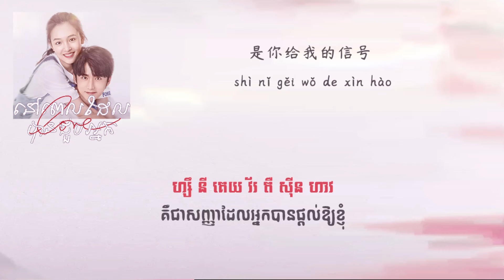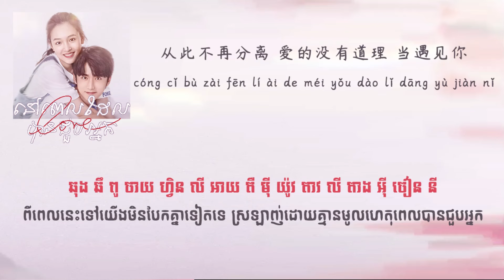នៅពេលដែលបានជួបអ្នក 当遇见你 ​(摩登兄弟刘宇宁) [Chinese-Khmer] ចម្រៀងក្នុងរឿង Skate into Love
Song:  当遇见你
Singer: 摩登兄弟刘宇宁 Liu Yuning
Composer: 萨顶顶
Lyrics: 占逸君
Translated Khmer by Momo Sub
🌸ផេកហ្វេសបុក
សូមចុច Like និង Share Video ផងណា

We do not have a purpose to steal from the owner of the original and we provide credit copyright to owner.

Please do not strike down our video and channel. We will remove immediately if you are not happy. Thanks you